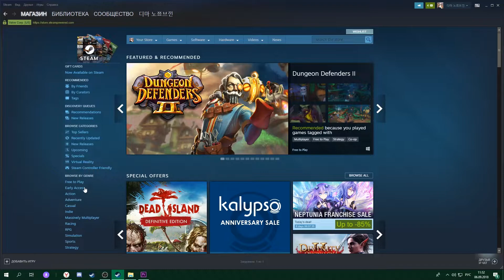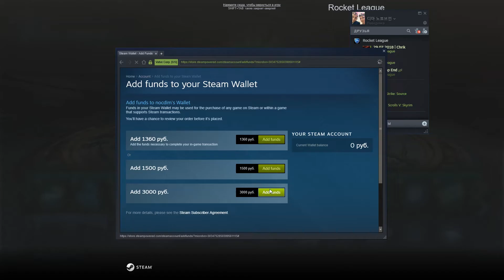BUYING 250+ TIERS OF THE NEW ROCKET PASS IN ROCKET LEAGUE